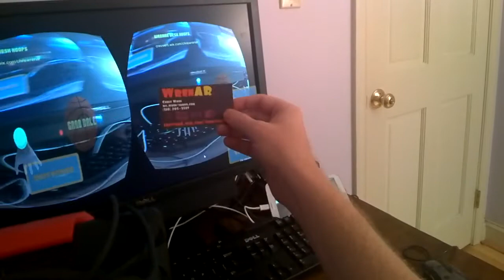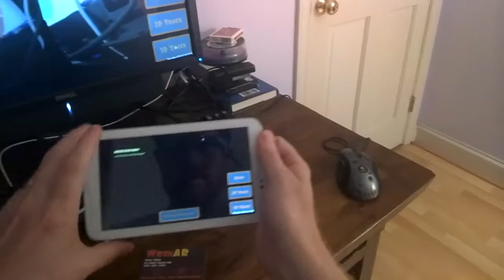WrenAR DeskHoops (Mobile AR Oculus LEAP Motion Metaio Instant 3D Tracking Unity)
Both Android and Windows versions of this game are available on my

This video is a brief overview of my AR Oculus rig and the WrenAR DeskHoops game. The game showcases how all of this technology can come together and be meaningful. This Oculus Rift rig is mobile so  you can walk around anywhere with it on, because it is AR and has binocular vision, you can see pretty well with it on (picking up small objects, typing on a keyboard etc.) The DeskHoops demo showcases how this rig works with 2 unique streams of input, high resolution and high framerate, immersive experience in the Rift. Complex interactions such as picking up objects and throwing them different directions and distances using the LEAP Motion controller are present, as is interaction of objects thrown with AR targeted objects (such as scoring baskets on the AR target basketball court). These demos allow you to generate AR targets from anything using either 2D or 3D tracking or you can use existing AR targets.